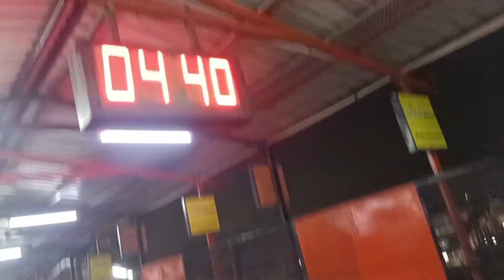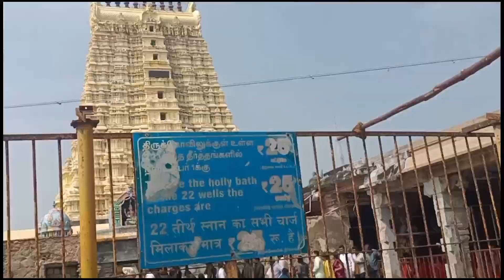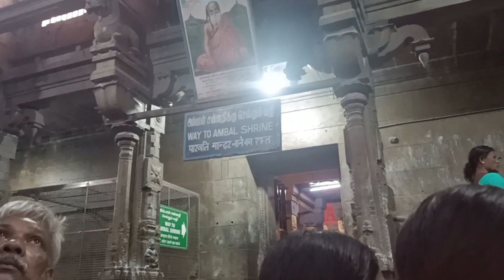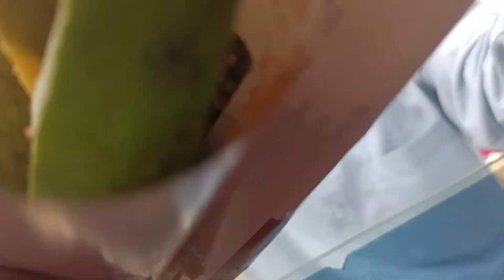Rameshwaram || Pamban Bridge || Dhanushkodi traval mahadev vlog vlogs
Rameshwaram || Pamban Bridge || Dhanushkodi

pamban bridge
पम्बन ब्रिज
ramshwam vlog
pamban bridge accident
pamban bridge video
pamban bridge rameshwaram
new pamban bridge
pamban bridge train
pamban bridge story
rameshwaram temple history
rameshwaram temple history in hindi
Rameshwaram temple
minivlog
Vlog
rameshwaram tourist places
rameshwaram train bridge
places to visit in rameshwaram
family vlog